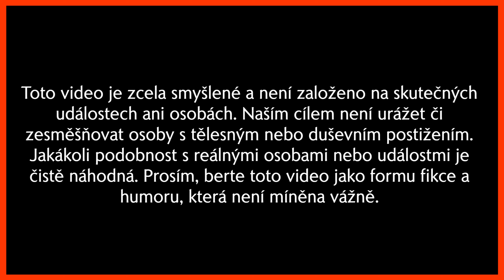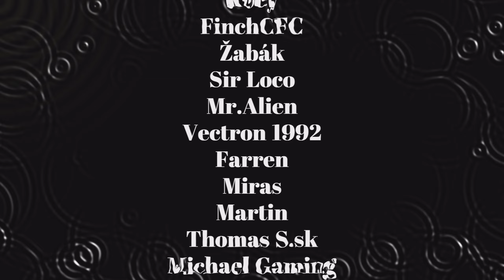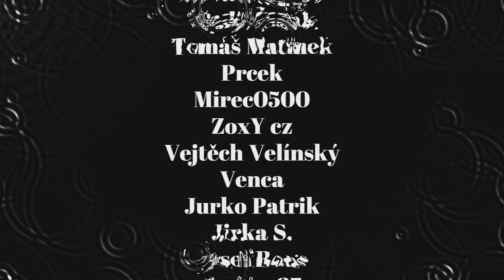Vinice u 2. Rozinek #11 Velký plán Farming Simulator 22(RP)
Dnešní díl nebudu výjimečně popisovat. Koukněte a posuďte sami.
                📩Odkazy na sociální sítě 📩
✌Jestli se ti moje tvorba líbí můžeš mě podpořit zde ⤵️
⚠️ Než to uděláš,dobře si rozmysli jestli tvůj dar⚠️
     ⚠️ nebude chybět tobě nebo tvé rodině.⚠️
                   Mockrát děkuji za podporu ❤️
❗❗Odkazy na kamarády kteří mají také tvorbu na Youtube❗❗
    Určitě se na ně zajděte podívat a můžete je i podpořit ✌